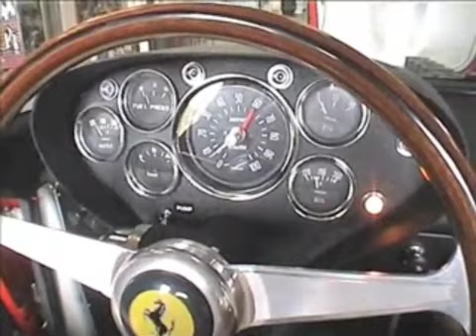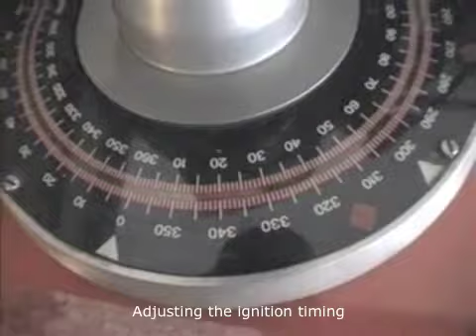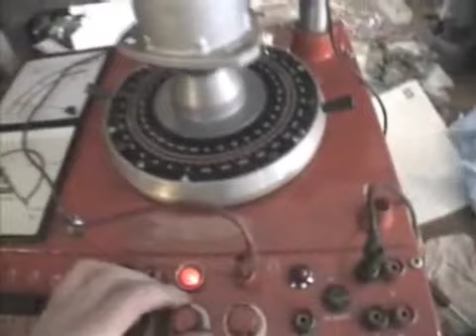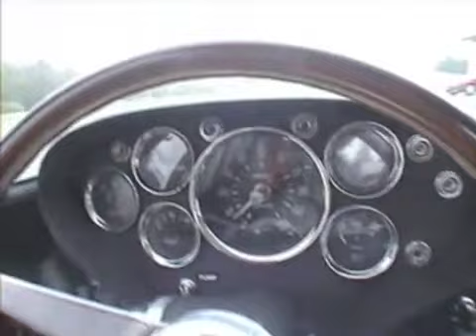Ferrari 250 GTO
Steffen Madsen - This beautiful car came in for a tune-up of the marvolous V12 engine